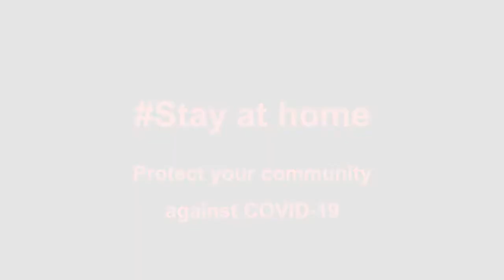Mother vs Son funny video.